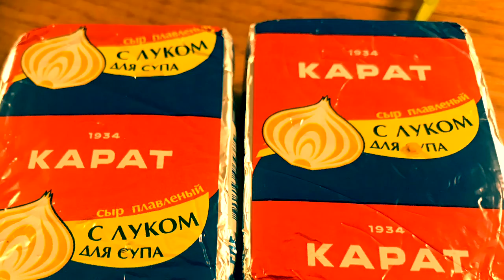Советский СУПЧИК из СЫРКА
Рецепт суп из Сырка СССР